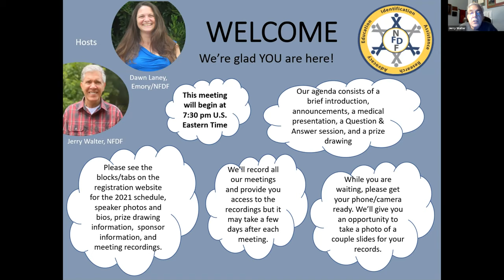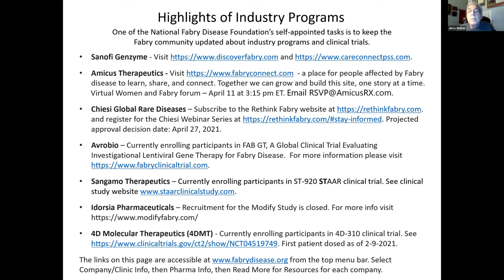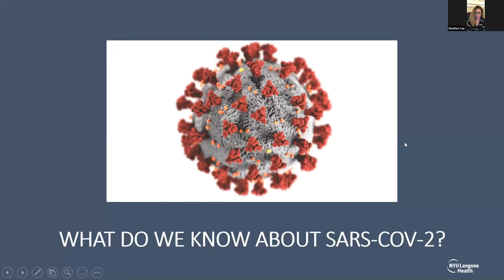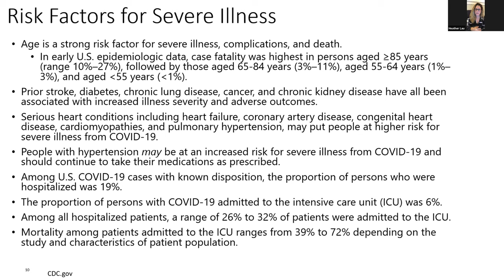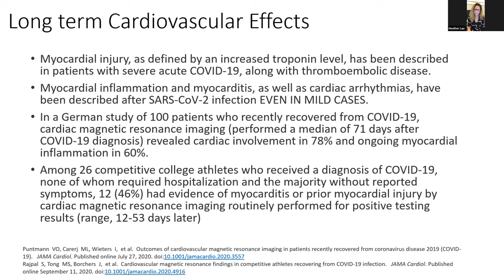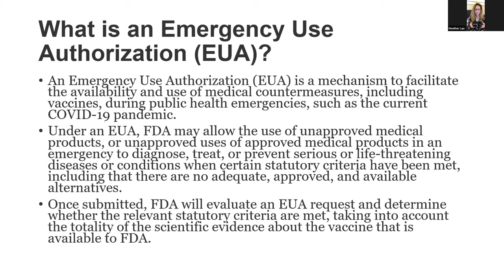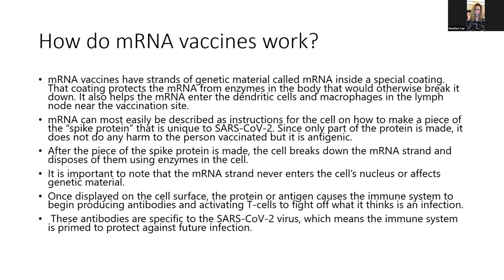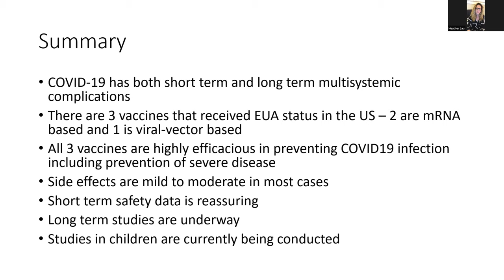National Fabry Disease Foundation with Dr. Heather Lau on Fabry disease and Covid-19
Dr. Heather Lau presents about Fabry disease and Covid-19 as part of the National Fabry Disease Foundation's 2021 virtual meeting series.